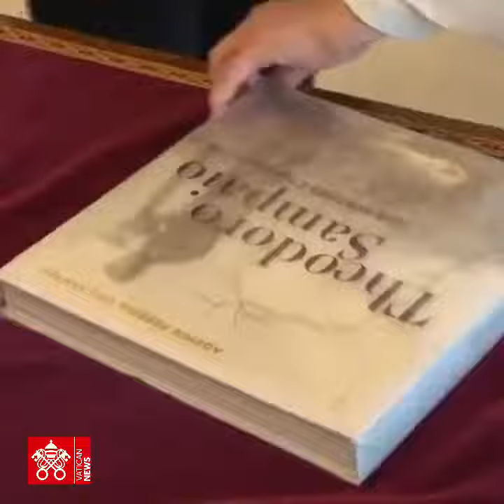Segundo os mions a esquerda vai perseguir os cristãos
Ex presidente Dilma se reuni com o papa.
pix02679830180